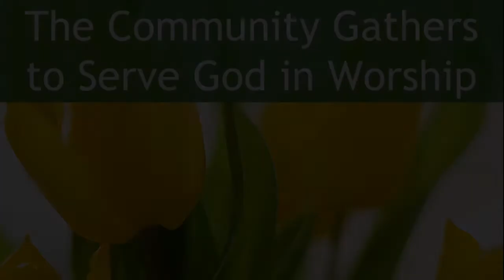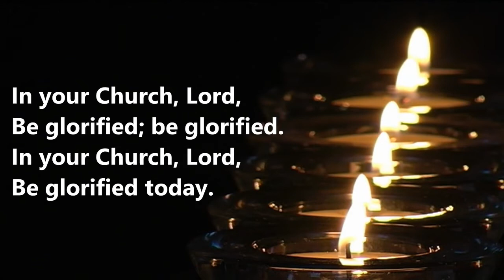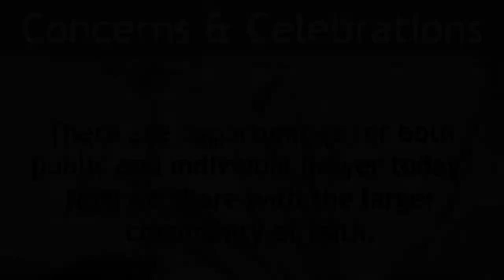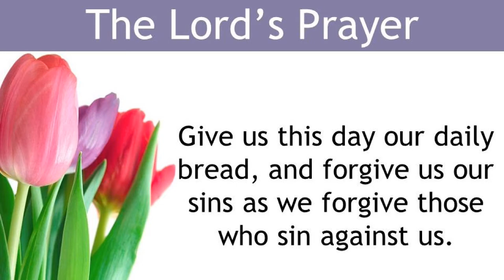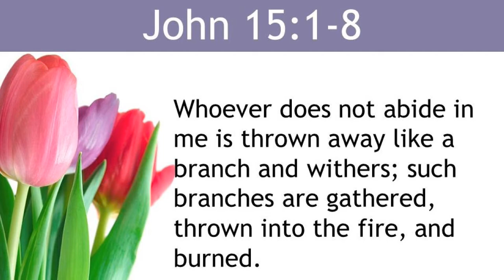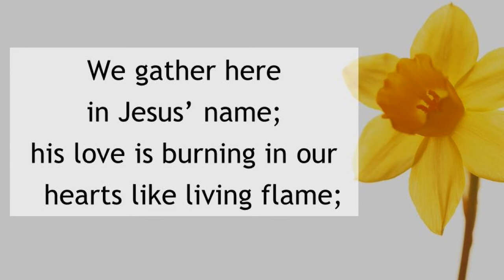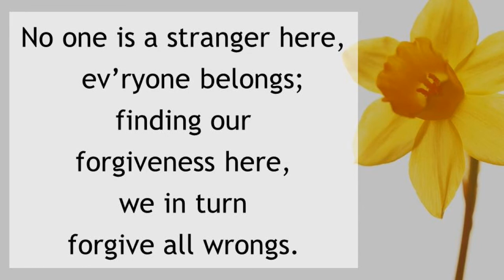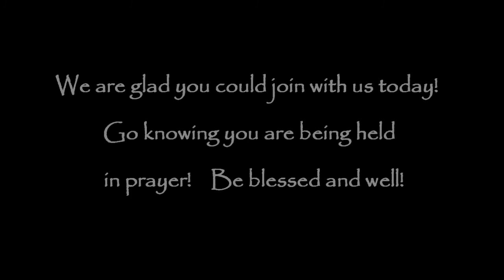"Tending the Vines" - May 2nd, 2021 Worship Service - Compass Christian Church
"Tending the Vines"
May 2nd, 2021 Worship Service (as recorded from live/Zoom stream) Compass Christian Church (Disciples of Christ) Mason, Ohio
Rev. Beckie Linn Gregory, Pastor